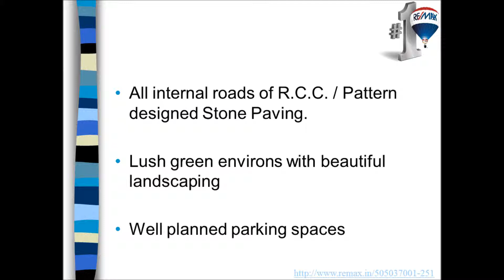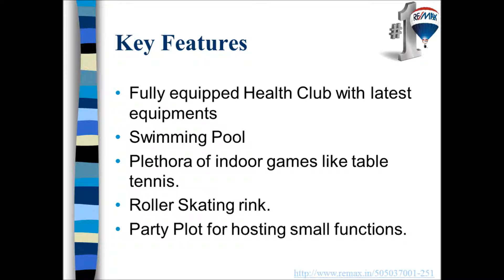2 BHK Luxurious Flat for Sale, S P Ring Road, Ahmedabad - Orchid green field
Designed by eminent architect Apurva Amin, this property, located at Applewood Township, provides a 360º living experience in harmony with our "life beyond walls" philosophy.
Surrounded by artistic landscaping, and encompassing pleasant sit-outs, a well-equipped Health Club, a swimming pool, multi-sport facilities and children's play areas, this 2 BHK residential apartment boasts full-support intercom, TV and safety features, while offering approximately 65% carpet efficiency.
Special Features:
• 3 Automatic elevators for every block
• Security with intercom facility
• Well equipped Fire Hydrant System in every block
• DTH satellite TV connection
• All internal roads of R.C.C. / Pattern designed Stone Paving.
• Lush green environs with beautiful landscaping
• Well planned parking spaces
Key Features:
• Fully equipped Health Club with latest equipments
• Swimming Pool
• Plethora of indoor games like table tennis.
• Roller Skating rink.
• Party Plot for hosting small functions.
• Multi purpose court for outdoor sports like Volley ball and Badminton.
• Exclusive children's play areas with rides and sand pits.
• Amphitheatre for holding shows and functions.
• Exquisite Landscaped garden and pleasant sit outs.

Price: Rs. 32,00,000/- Only
RE/MAX Corporate Services
Block A, G-5, Safal Profitaire,
Corporate Road, Prahladnagar, Ahmedabad - 380 015.
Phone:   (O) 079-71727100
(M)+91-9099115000